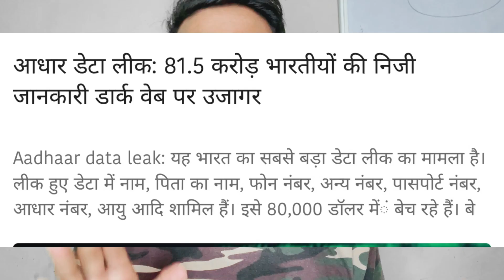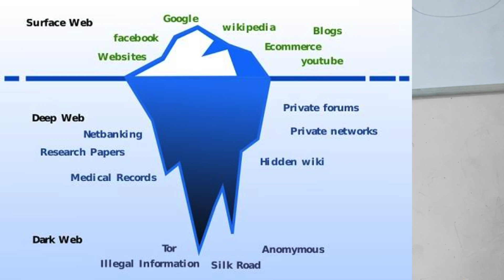81.5 करोड़ भारतीयों का Personal Data Leak मामला😳 Results❗️(Dark Web 🕸️ क्या है)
81.5 करोड़ भारतीयों का Personal Data Leak मामला😳 Results❗️(Dark Web 🕸️ क्या है)
Personal data leak malala
Cyber crime
Cyber security
Cyber crime kya hai
Cyber glitch
Cyber security code
Bhartiyo ka data leak
Indian cyber security agencies
Indian government